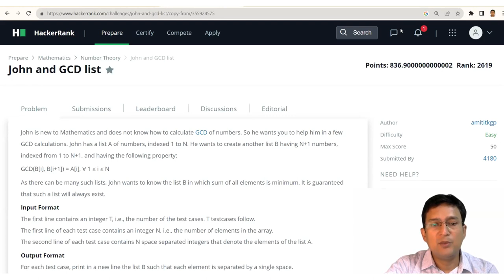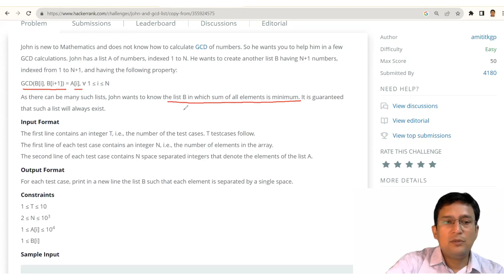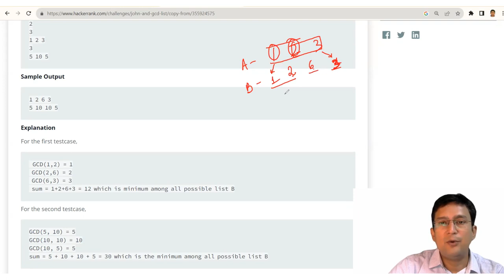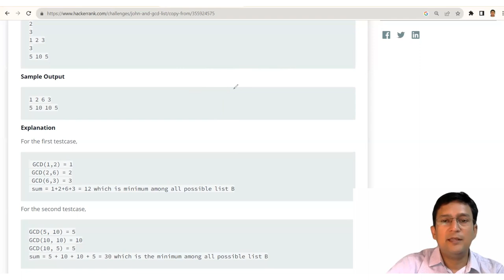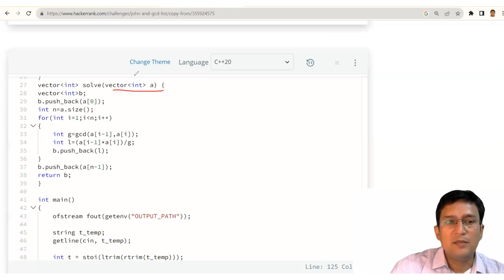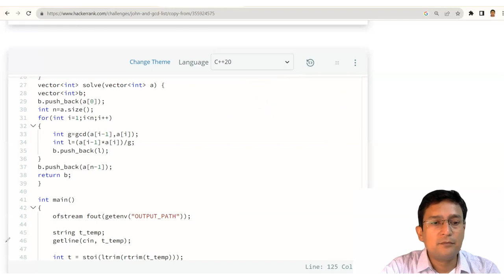John and GCD List | Hackerrank | Mathematics | Problem and Solution in C/C++